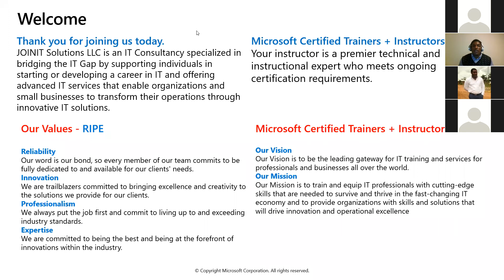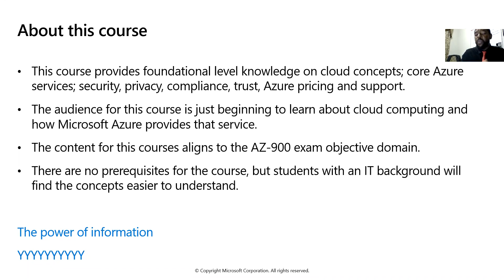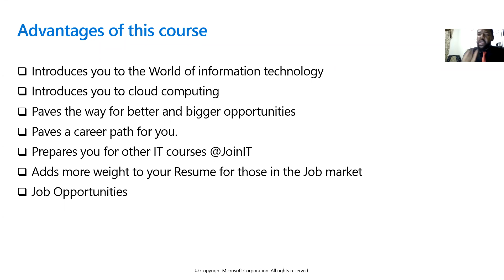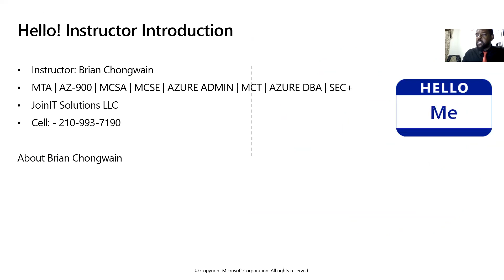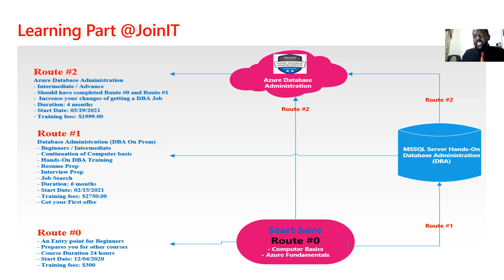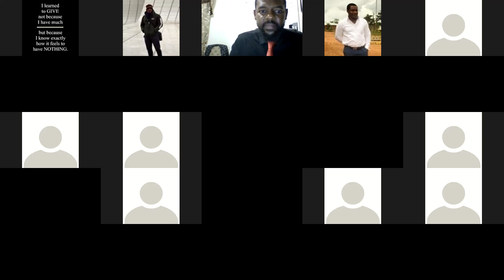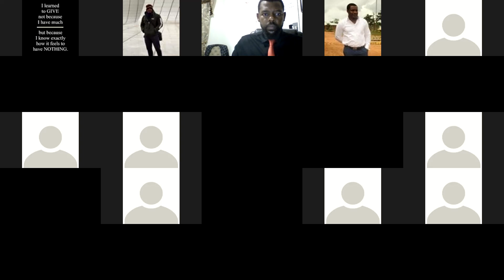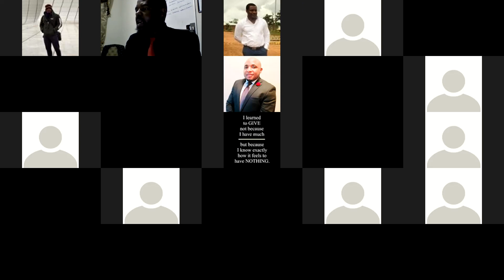JoinIT Solutions Azure Fundamentals Orientation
Azure Fundamentals Training @JoinIT solutions 12/05/2020.